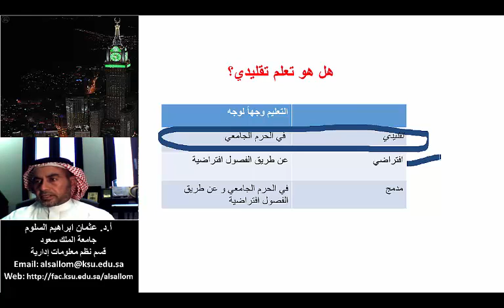ماذا يعني التعلم وجهاً لوجه (Face to Face learning)؟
التعلم وجهاً لوجه هو التعلم من خلال التفاعل المرئي المباشر بين المعلم والطالب في نفس الوقت سواء كان في نفس المكان او عن بعد.